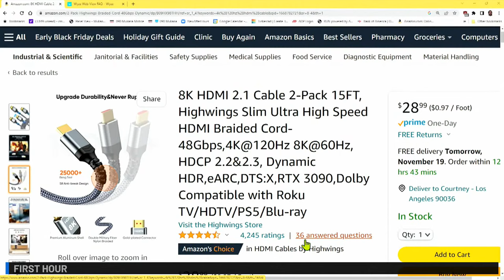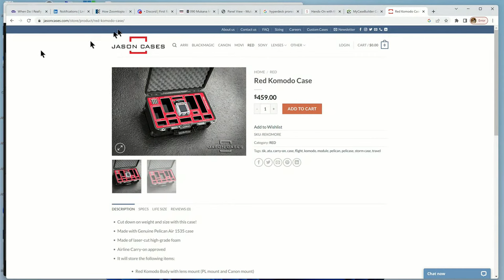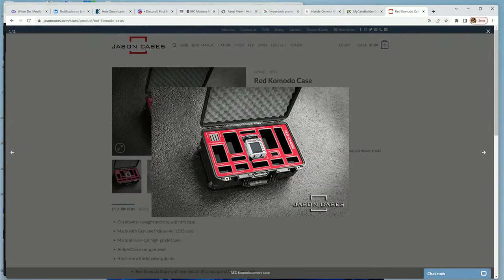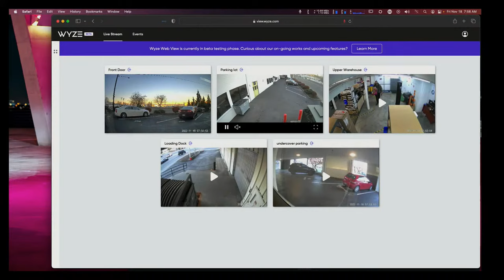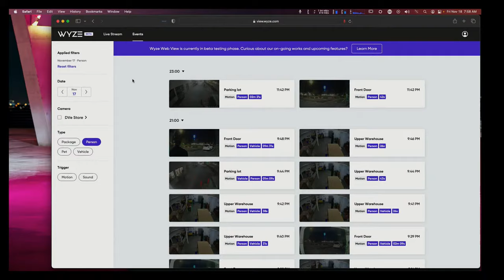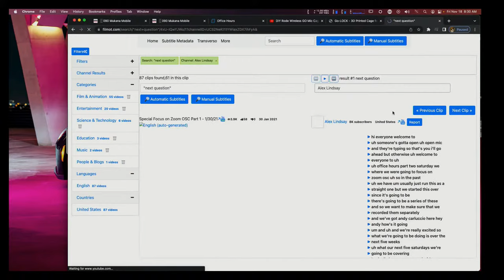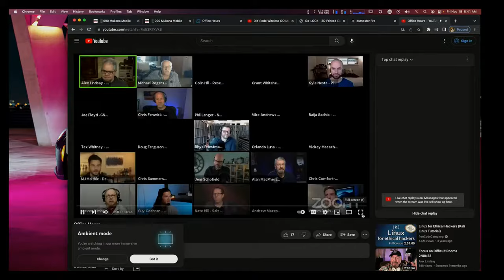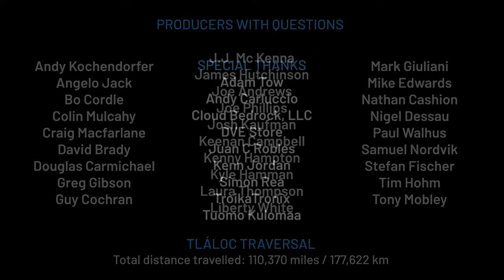Focus on OH 1000th Show Planning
Office Hours will have its 1000th show on Monday December 19th!  We'll discuss what we need to make this an epic event.  And what role you can take in this production.

4 42 Offset
00:00 Start - First Hour Questions in Comments
59:58 *** 1000th Show ***
01:13:08 How about having all the people on the panel that take care of the show to run and let them say what they do.
01:13:52 For a show like this (not that there are many) what is a precedent for clip length of memory segments?
01:16:35 What would you think of a "backend view" option (similar to the CwTM BTS breakout room) where viewers can see the show from the backend's point of view with comms? This could be a powerful tool for building viewership and recruiting new volunteers.
01:17:08 What are your thoughts on a slideshow of members at work in the field? Maybe that could help reflect those who contribute but aren't on the panel.
01:18:40 In the 1000 show can you show clips of Mukana and how it works? Clips of panelview?
01:18:53 What makes a good testimonial video? How long? Any key words?
01:19:47 What would you think of reaching out to "name" YouTubers (like Adam Savage) to co-promote the show on their channels?
01:22:20 Is there any consideration of creating an overall story arc for the show with particular themes at a certain time rather than an organic emotional roller-coaster?
01:24:24 Congratulations on the upcoming landmark event. The community has been a great comfort and resource to me after being so isolated while working with Covid.
01:25:01 How do we submit videos, episode segment videos, etc?
01:26:48 Wat "Award" Segments might we have for the 1000th show? i.e. Most improved panelist, most frequent commenter, best "attendance" on the panel, Most $$ in recommended purchases . .. etc.
01:27:38 How about we invite an Official Guinness World Records Judge (adjudicator) into the show and make the record attempt! [link]
01:29:39 What words could we search in the subtitles of previous episodes to create a fun clip?
01:31:21 Will the panel be "locked" for this episode/show or do you anticipate panelists coming and going since the times are little more fluid?
01:33:07 What type of "sneak peak" promotional material would the community like to see on the weeks leading up to the KiloShow?
Can we revisit the KiloShow Planning again for a 2nd hour between now and Dec 19th?
01:34:02 What would you think of using a custom JAM jingle for the Kiloshow?
01:34:42 anticipating a very active chat for the KiloShow, how can we involve the Chat sentiments into the show?
01:37:15 How about a few, "Where are they now" playouts?